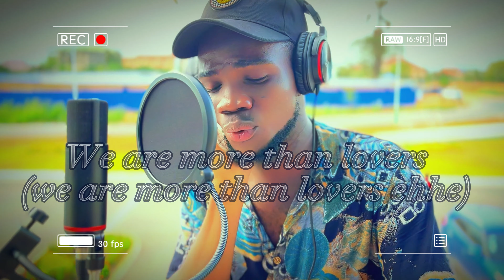2002-Anne Marie Cover by (Danni Quest)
This song hits me right in the heart, I truly love this song and i decided to do a cover on it.